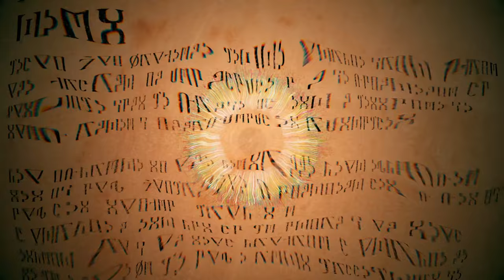#04 - Un gros trésor, mais son gardien est puissant - METAPHOR RE FANTAZIO [FR]